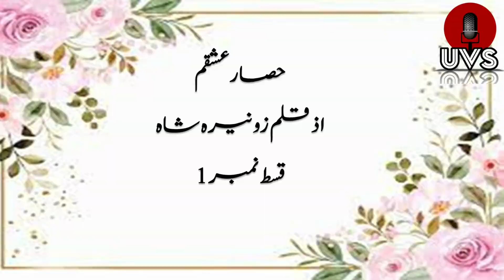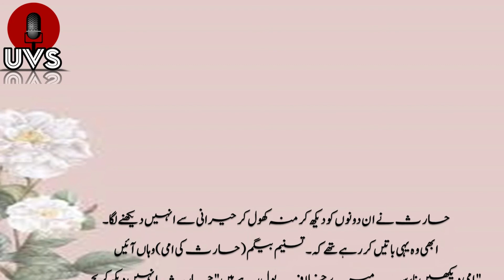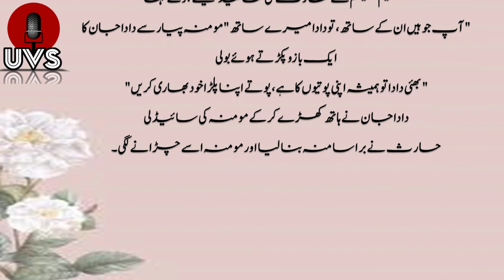Hisaar E Ishqam | Episode 1 | Romantic Novel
بابر بلوچ کی حویلی میں ناشتے کی تیاریاں ایسے ہور ہیں تھیں جیسے کسی بارات کا کھانا بنانا ہو۔۔
 تسنیم بیگم نو کروں کو ہدایتیں کر رہیں تھیں ۔۔۔۔۔
 تبسم بیگم سب گھر والوں کو اٹھانے میں لگی ہوئیں تھیں وہ اس لیے کہ ان سب کی لاڈلی اور چہیتی بیٹی زرتاشہ دو بندوں کے برابر کا کھانا کھا جاتی تھی۔۔..